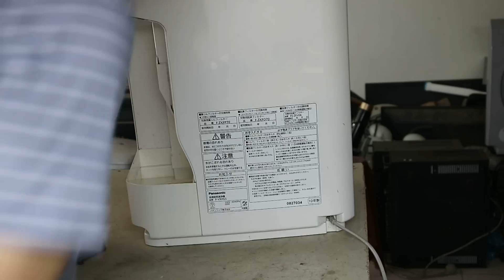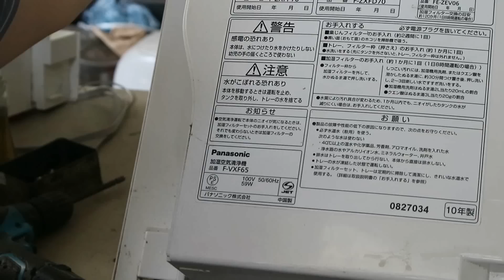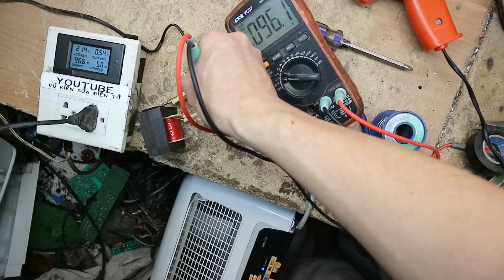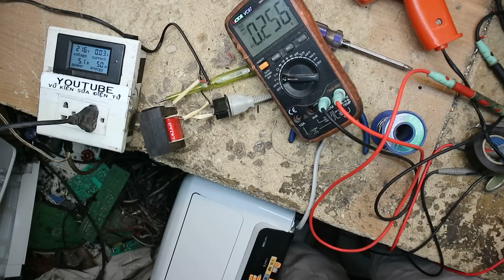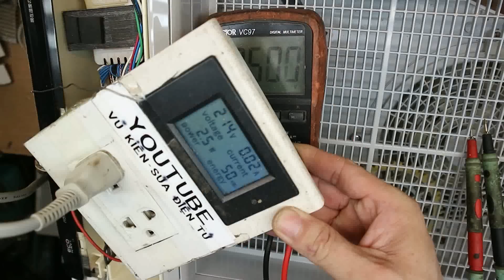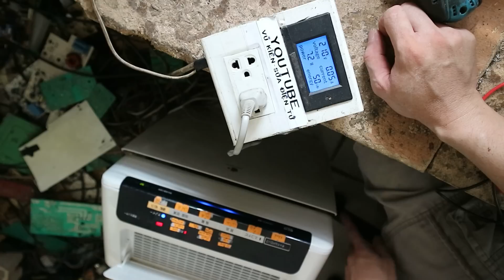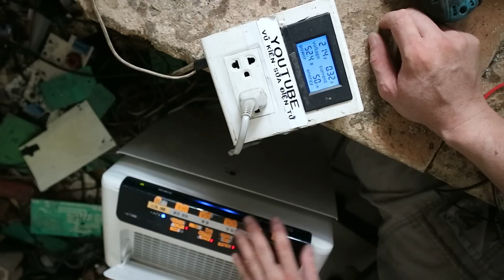Máy lọc không khí Panasonic này khách nói đang dùng có mùi khét,mất nguồn:Nguyên nhân?